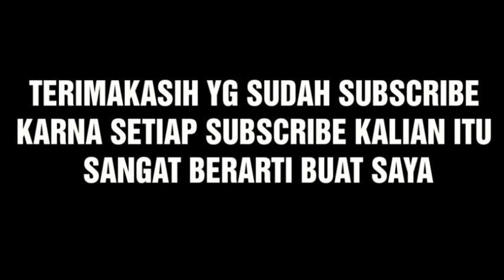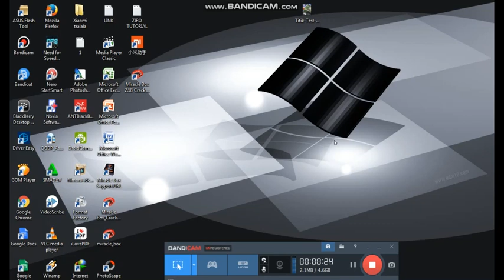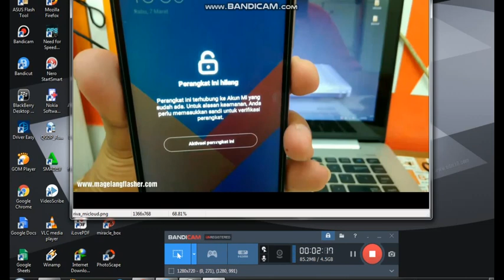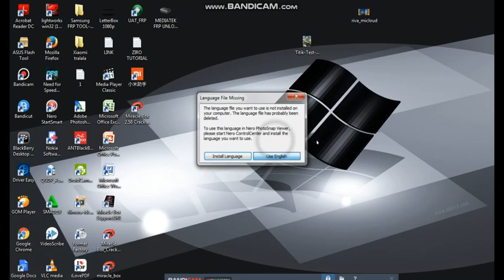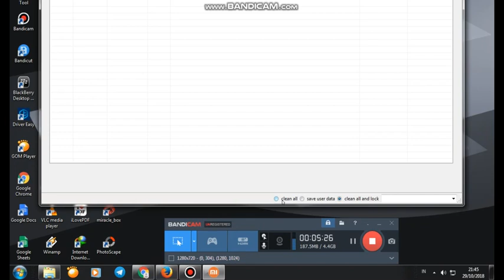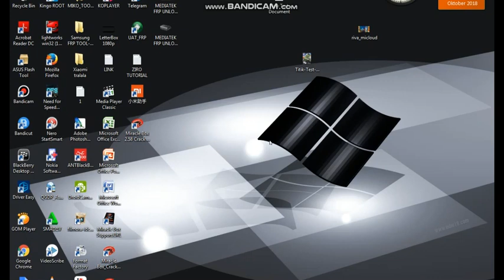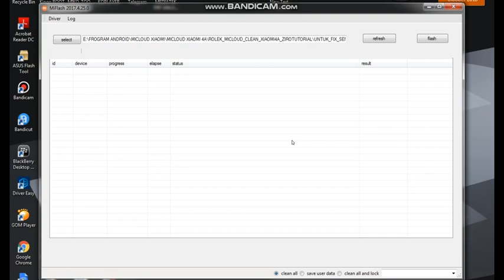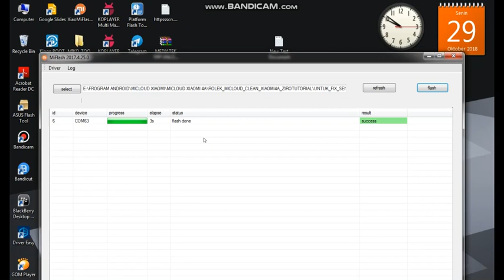MENGATASI MICLOUD XIAOMI 4A MIUI8 FIX SENSOR PERMANEN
file micloud xiaomi redmi 4a fix sensor